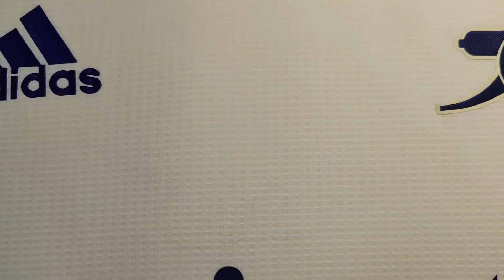Arsenal Away Kit Authentic Player Version 21/22 Season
Arsenal Away Kit Authentic Player Issue 2021/2022 Season

CHEAP AND AFFORDABLE FOOTBALL JERSEYS
HIGH QUALITY CONTROL